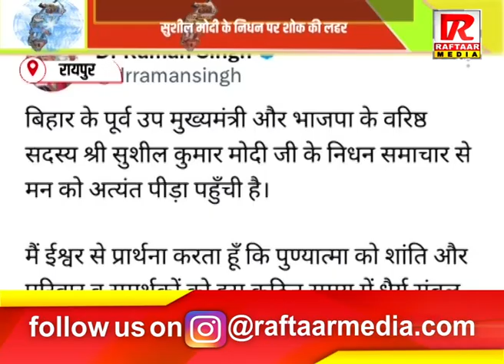रायपुर : सुशील मोदी के निधन पर शोक की लहर ,सीएम साय और पूर्व सीएम रमन ने दी श्रद्धांजलि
Raftaar Media